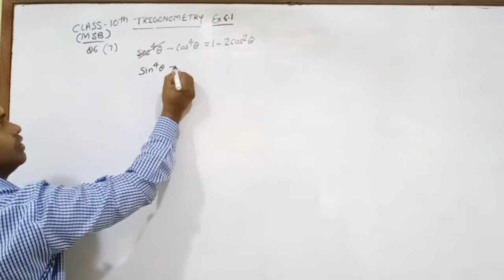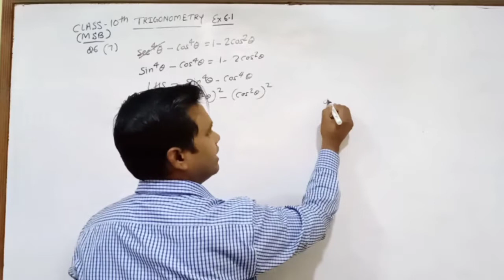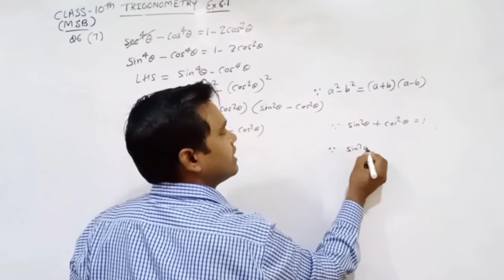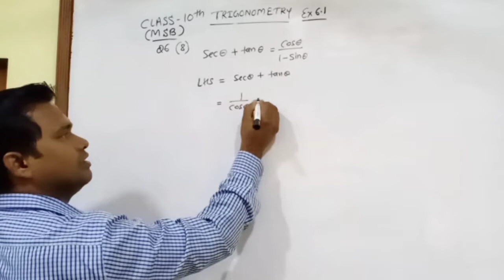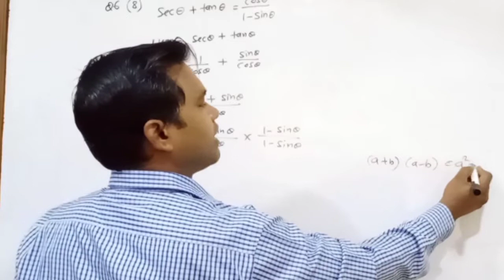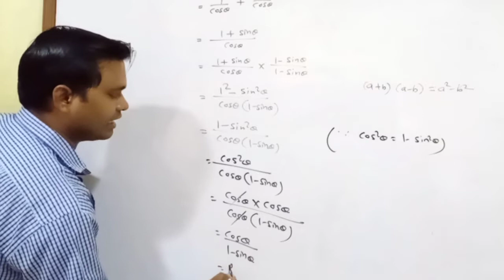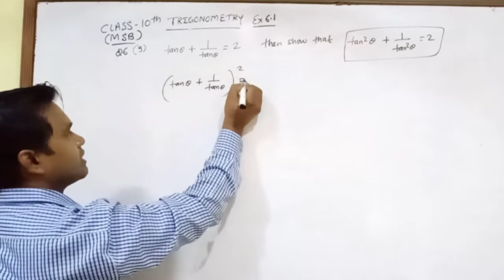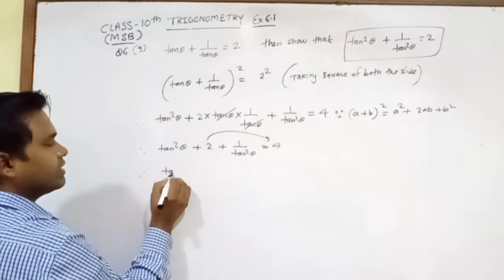TRIGONOMETRY | std 10 | Excercise 6.1 Q6 :- 7,8,9 |Maharashtra state board |by sanjay sir